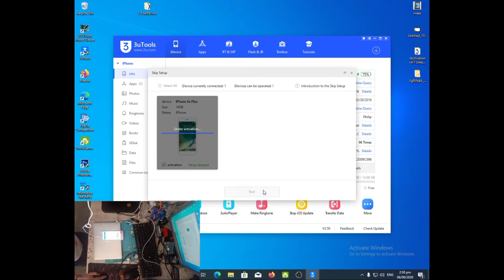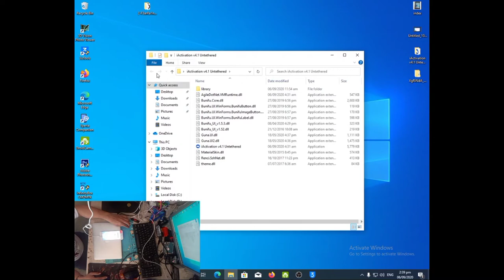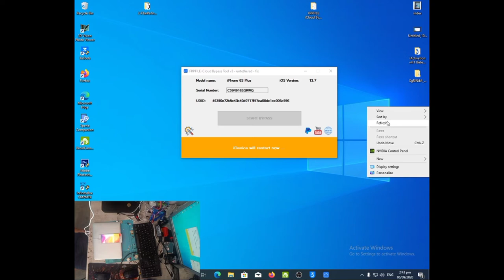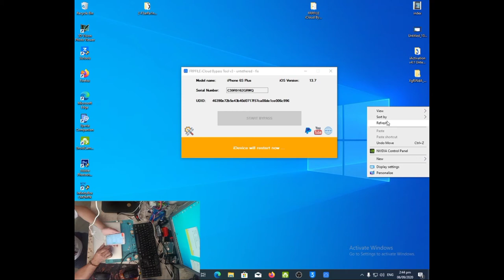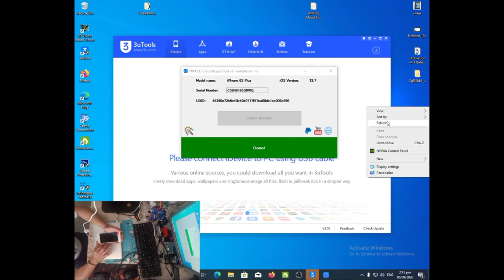IPHONE6S BYPASS ICLOUD FIX ALL BUG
CREDIT TO SOFTWARE DEV.